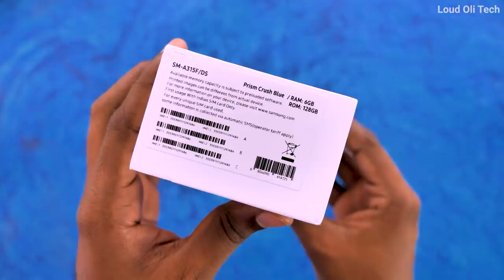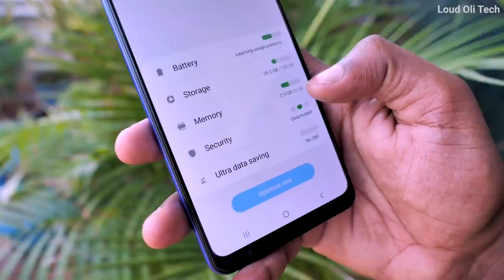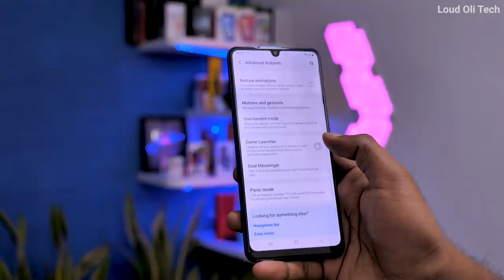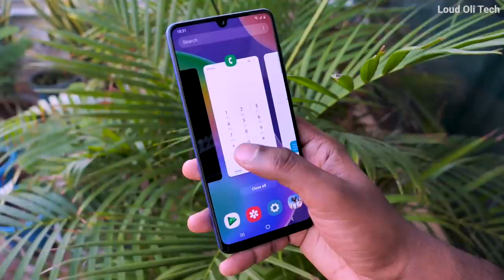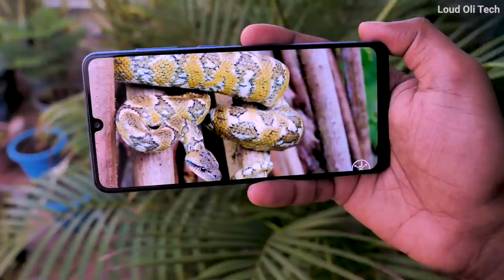Samsung Galaxy A31 Unboxing & Quick Review Tamil - Loud Oli Tech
This Video Show About Samsung A31 Tamil review

Samsung Galaxy A31 (Prism Crush Black, 6GB RAM, 128GB Storage)

Samsung Galaxy A31 Spec Details in Tamil

48MP (F2.0) quad rear camera + 8MP (F2.2) ultra wide camera + 5MP (F2.4) depth camera +5MP (F2.4) macro camera | 20MP front camera
16.21 centimeters (6.4-inch) Super AMOLED - Infinity U cut display, FHD+ multi-touch capacitive touchscreen with 1080 x 2400 pixels HD+ resolution, 412 ppi | 16M color support
Android v10.0 operating system with 2GHz+1.7GHz MediaTek | MT6768 octa core processor
5000mAH lithium-ion battery
1 year manufacturer warranty for device and 6 months manufacturer warranty for in-box accessories including batteries from the date of purchase
Box also includes: Travel adapter, USB cable and user manual

Samsung Galaxy A31 Price Details in Tamil
6GB/128GB = Rs.21,999.00